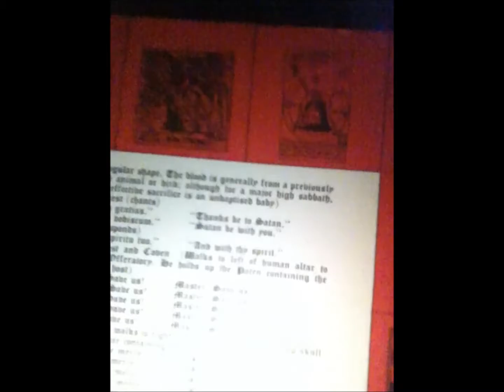Toilet TV's 2016 Halloween Special (Volume 85)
It's the grand finale of the 2016 October Horrorfest. Captain Funeral talks a bit about one of his favorite Halloween films, offers up some suggested listening for the holiday, and unveils his Halloween costume.